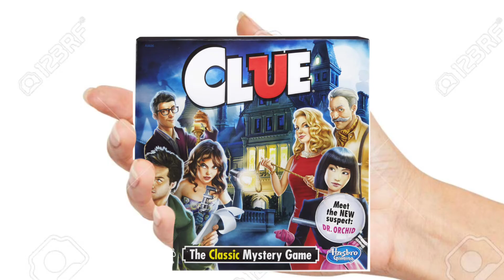Who Killed Ashfur?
this took way too long for a shitpost

3 days.

Credits:

Audio - @breakout_games on TikTok

Apps Used - IbisPaintX, Flipaclip

Editing Apps - CapCut, YouCut

Address and Phone Number - Haha jk but what if I did put it here

We stan Squirrelflight and we tolerate Ashfur here in this household.